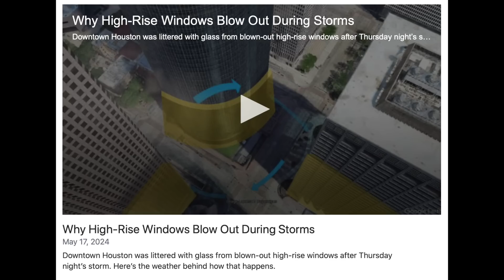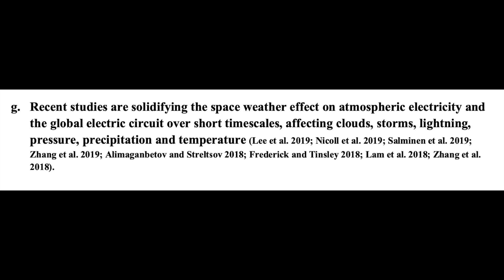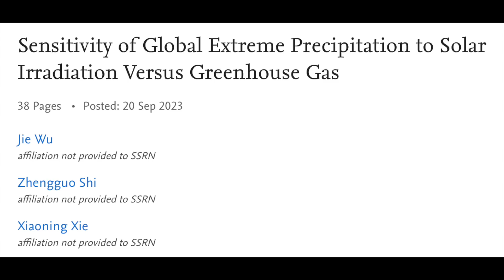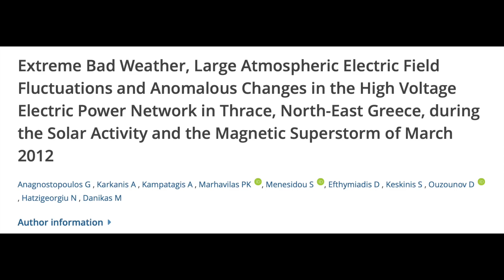Solar Storms Make EXTREME Weather